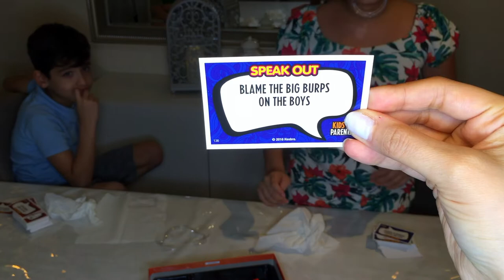SPEAK OUT CHALLENGE! WHO WON??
The N7fa Family 369 is a family of 6 but starring LMAR,FAHAD,CANDY,LLADRO
we post funny video as much as we can!
we love posting family friendly funny video that's keeps you up to date , our video's are about daily basses of my kids and their pets,challenges,playing in the water,house vlogs, We love spending time together as a family and our goal is to make as many people as possible….Happy..

funny videos in other Languages:
funny videos,komik videolar,فيديوهات مضحكة,смешные видео,मजेदार वीडियो,فیلم های خنده دار,físeáin greannmhar,video divertenti,面白い動画,ತಮಾಷೆಯ ವೀಡಿಯೊಗಳು,смешни клипове,好笑的视频,好笑的視頻,smešni videoposnetki,grappige videos,
смешни видеа, nakakatawang mga video , vidéos drôles,vui ,
lustige Videos ,αστεία βίντεο, videos graciosos ,videos divertidos, vui video,

Me and my brother always wanted to be on YouTube so our amazing mother put together a YouTube channel and she surprised us we were jumping up and down with joy, our DREAM came TRUE. Our family members like watching our videos and laugh can you do the same? Love Lmar & Fahad❤️❤️